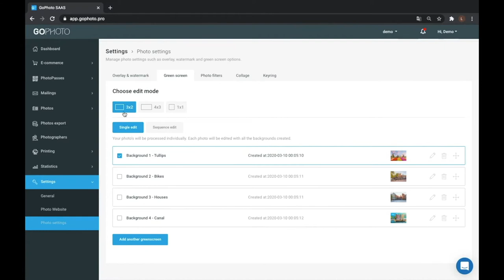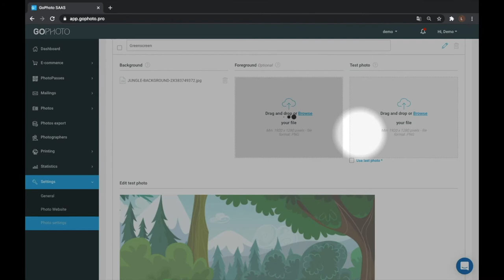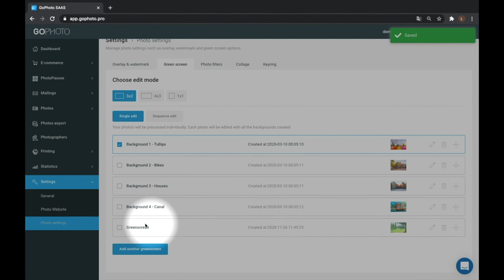GoPhoto Instruction Video - Green Screen Settings